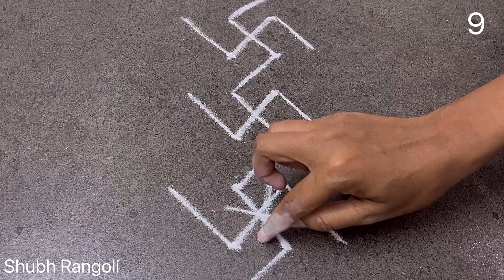9 Easy Border Rangoli Design | shravan month special |latest and easy | daily rangoli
Hello everyone,

I am rangoli and mehendi artist.

After your tremendous response on instagram, I started uploading youtube videos and also posts rangoli/mehendi pictures on instagram and facebook page.

I really appreciate your love and support

peacock rangoli, peacock rangoli design easy, peacock rangoli making, peacock rangoli with dots, peacock rangoli designs with dots, peacock rangoli design simple
and easy, peacock rangoli kolam, peacock peacock rangoli kolam new design 2020, peacock rangoli with dots and colours, peacock rangoli small,
peacock rangoli beautiful
Rangoli designs, Rangoli, Rangoli Rangoli hacks, rangoli, rangoli designs, rangoli kolam, rangoli designs with colours, rangoli rangoli, rangoli kolangal,
rangoli designs easy, rangoli for ganesh chaturthi, rangoli video, rangoli designs with dots, rangoli designs for diwali, rangoli simple, rangoli border designs,
rangoli kaise banate hain,  दिवाली पर रंगोली कैसे बनाएं, दिवाली में रंगोली कैसे बनाते हैं, दिवाली का रंगोली,  धनतेरस रंगोली, रंगोली, धनतेरस, ,दीवाळी,महालक्ष्मी स्पेशल रांगोळी,latest rangoli border designs,